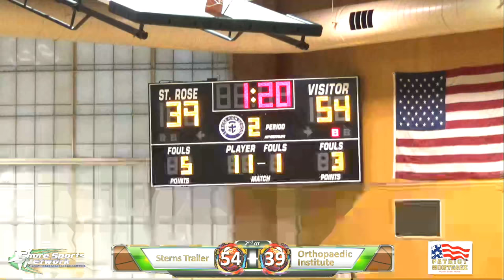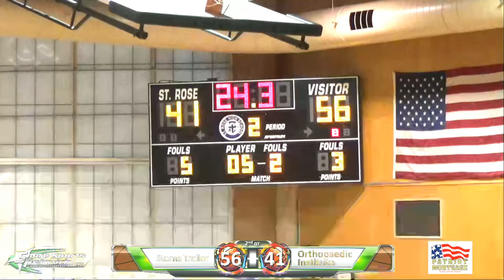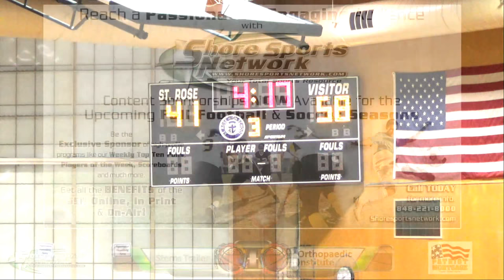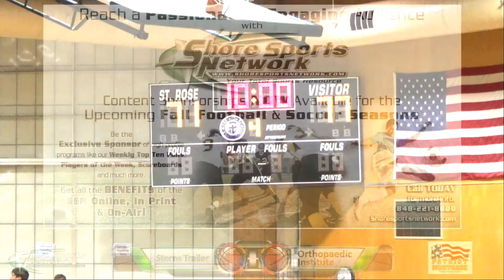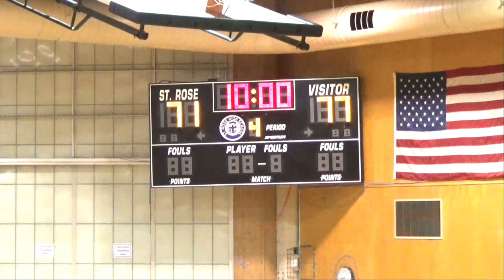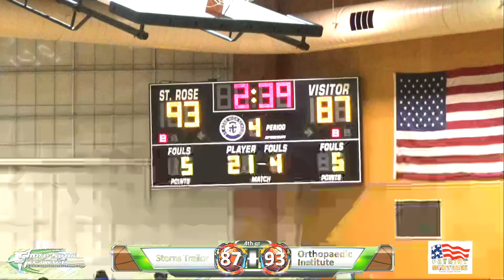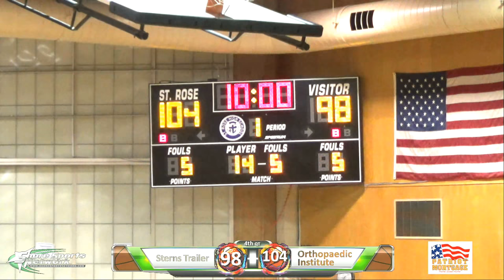Jersey Shore Basketball League Semi-Finals Game 1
The Jersey Shore Basketball League has been a summer staple for decades and the 2018 season which started in late June is coming to a close.